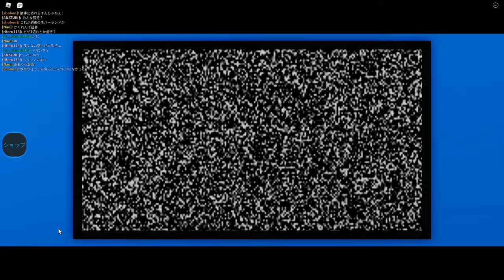園児になった動画班と鬼が出る恐怖の保育園から脱出します。 -ロブロックス[りりちよ]